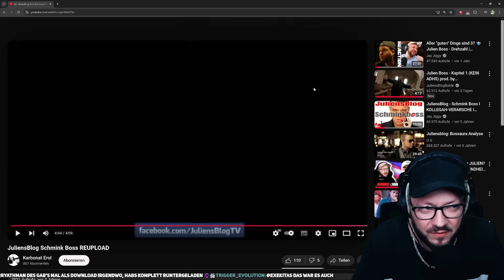Julien parodiert Kollegah! Juliensblog - Schmink Boss Reaction